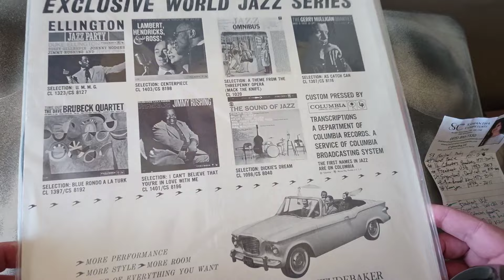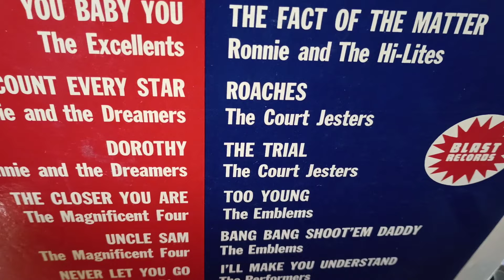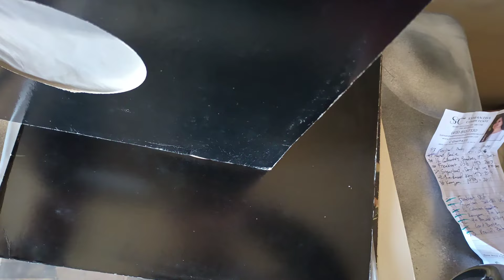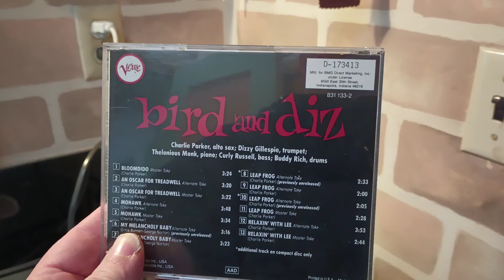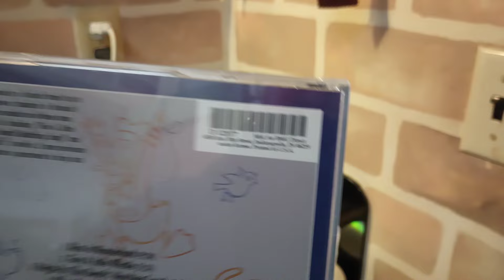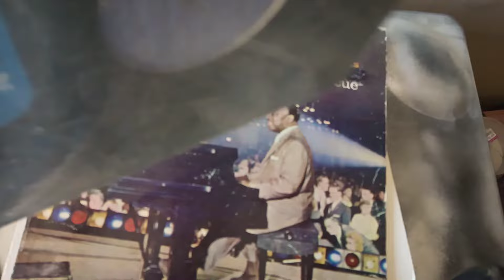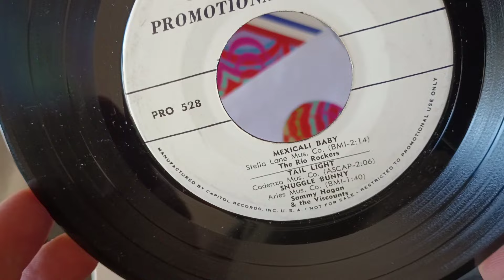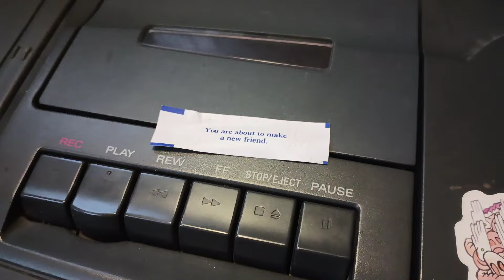records it took me a long time to find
Hello greetings and welcome

In this episode I talk about some records it took me a long time to find and also a few CDs I picked up recently

I think I made a miscalculation, I think it was closer to 2007 or 2008 when I found the Sugarloaf record, not 2003 like I said. (not like anybody is going to fact check information that only exists in my brain, right? right???)

Also that Studebaker jazz record would be part of this if I didn't already talk about it. I never bothered to calculate the years but I originally had it sometime in the 70s when I was a kid and got it from my friend as a gift last year.